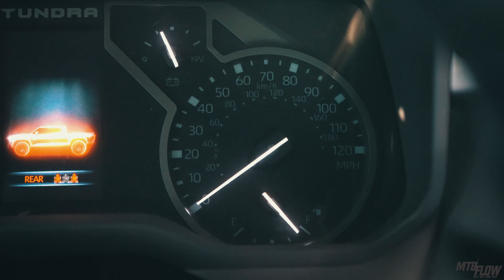Exploring Joshua Tree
I decided to vlog this trip to Joshua Tree National Park we recently took. The plan was to go do some exploring and hit some off roading trails. It was a fun trip and I could definitely see us going back and hitting some more trails as well as exploring a bit more. We only went for the day so we were on bit of a time crunch but still had a good time. Let me know if you would like to see more videos like this in the comments!